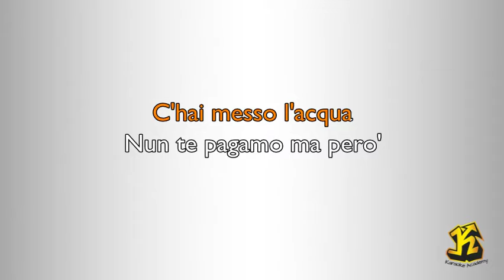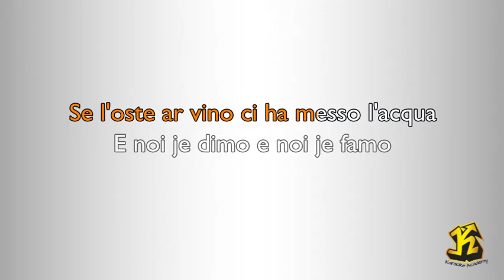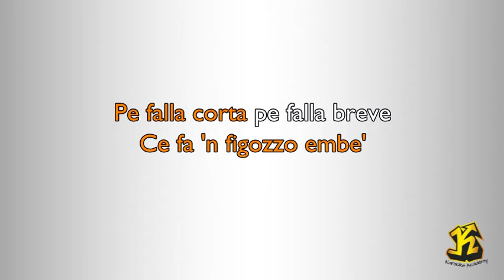Lando Fiorini - La Società Dei Magnaccioni (Versione Karaoke Academy Italia)